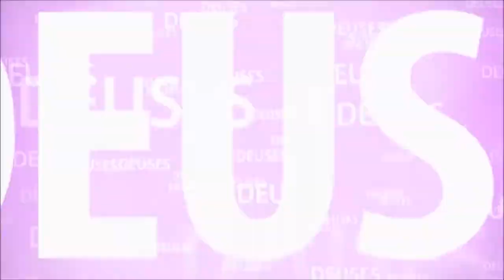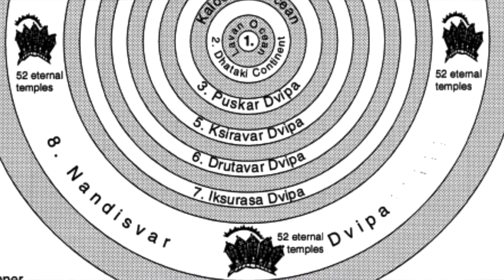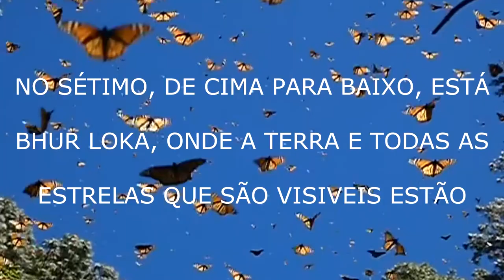COMO SURGIU A DIVISÃO DOS SETE OCEANOS UNIVERSAIS